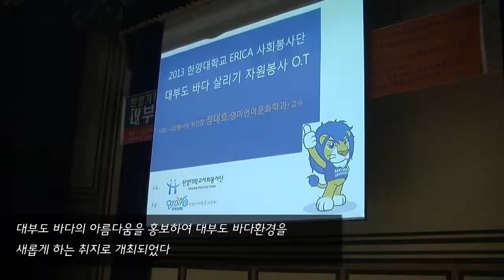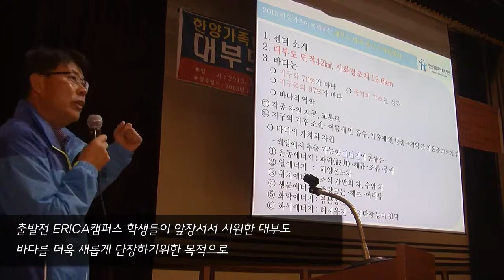[ERICA] 2013년 대부도 바다 살리기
- 장소: 대부도 바다 일대 (시화방조제 및 농어촌방수제)